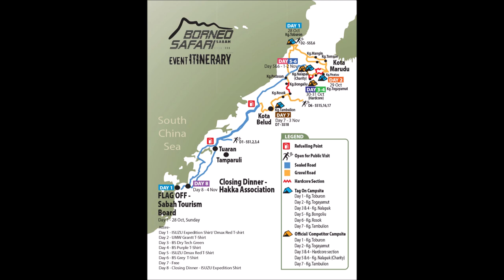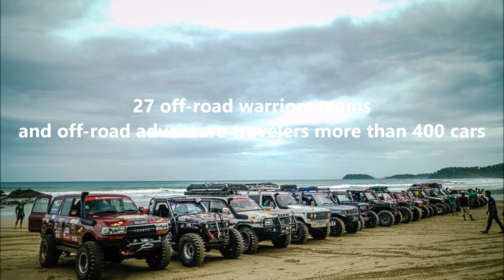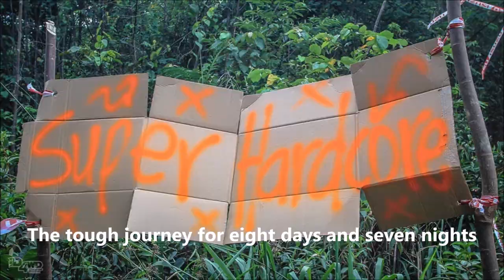4x4 Thailandoffroad Adventure Photos -The 28th BORNEO SAFARI INTERNATIONAL OFFROAD CHALLENGE 2018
The 28th Borneo Safari International Off-Road Challeng 2018
 Photos: Don Seco, Toshiharu Urabe, Borneo Safari
    THE HEAT IS ON FOR BORNEO SAFARI 2018
The much anticipated Borneo Safari International Off-Road Challenge 2018 has returned for the 28th
time in Sabah where the flag off ceremony will take place on October 28, 2018 in front of Sabah Tourism Board Headquarters at Gaya Street, Kota Kinabalu. Since its inception in 1991, Borneo Safari has grown in fame and size into an internationally recognized off road event in Asia. From a fleet of only 20 plus cars in the first edition, Borneo Safari has grown larger with a record 400 modified 4WD vehicles and 1,000 participants in last year’s event. And this year’s Borneo Safari is expected to attract similar number of participations from local enthusiasts in Sabah and Sarawak as well as some foreign entries from Brunei and Philippine. Journalists from all over the country will team up with
foreign representatives from Japan, Thailand, Australia and Vietnam to capture the best action shots and share their adventure in the mesmerizing rainforest of Borneo.
Borneo Safari is organized by Sabah Four Wheel Drive Association (SFWDA), formerly known as Kinabalu Four Wheel Drive Club (KFWDC). This annual off-road pilgrimage in Sabah takes participants into the natural beauty of Kota Belud and parts of Kota Marudu districts from October 28 to November 4, 2018; a journey that challenges men and machine to outwit the harsh and jagged abandoned jungle tracks continuously for eight days and seven nights. The lack of fresh water sources in this year’s route reinforces the Borneo Safari as a true outdoor adventure where
participants are encouraged to ration water wisely for cooking, drinking and cleaning. All participants are advised to prepare their vehicles early and conduct field trials for reliability and
functional checks. The president of SFWDA cum event director of Borneo Safari, Hj. Faez Nordin, expresses his appreciation to all sponsors whose contributions create a win-win advantage for both parties in terms of product branding and awareness in tandem with the success of the event. The main sponsors this year are the Diamond Sponsor from Isuzu Malaysia Sdn. Bhd. where these two companies have been supporting Borneo Safari for many consecutive years. In the Gold Sponsor category, several companies who have also contributed each year are Borneo 4WD Sdn. Bhd., ARB Australia and Panway Auto Sdn. Bhd. For the
first time this year, three companies have signed in as the Silver Sponsors namely Varta Batteries, Xtreme 4x4 and TJM 4x4 Equipped. With combination from other Bronze Sponsors, the competitors are in for a lucrative prizes and cash to be won in the race for the Borneo Safari Challenge trophy.
ศึกออฟโรดนานาชาติหฤโหด “บอร์เนียวซาฟารีอินเตอร์เนชั่นแนลออฟโรดชาร์เลนจ์  2018 ครั้งที่ 28”
       ผลการแข่งขันResult
ผู้ชนะเลิศรุ่นฮาร์ดคอร์Hardcore Champion
Champion  Car no 152 Lo Fui Men / Bison Massang
1st Car no 111 Yap Soon king / Juf Ri Din Siri
2nd Car no 144 YE Yong Chung / Liew Su Cheung
Best Team Spirit Award - Mr.Jony Jack Koh’s team, Competitor
                                             from Sarawak
Jungle Man Award – Mr.Lee Yun @ Shantung Lee,Chief Scout
Jungle Lady Award – Ms.Lim Kien Beng, Evo Malaysia
Environment Award – Abd Hamid Abd Lila, Environment  Team
Borneo Safari
Foul Up of the Year Award – Mr.Ramah bin Yong, Tag On B
(Sandakan) SA6717R
Vehicle of the Year Award – Mr.Chang Ket Khiong, Toyota LandCruise  80 Series (SB 1893 A)
Furthest Overlander of the Year Award – Mr.Suwandi Tandrin from
Kalimantan Timur, Indonesia (KT 9 oo)